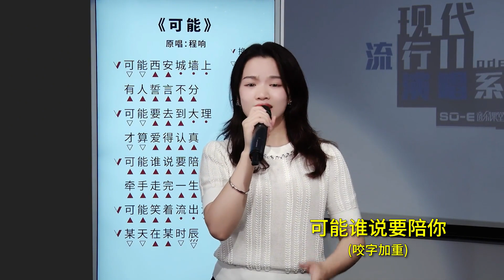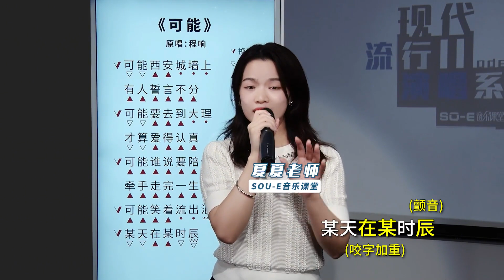全网都在听的程响《可能》歌曲教唱